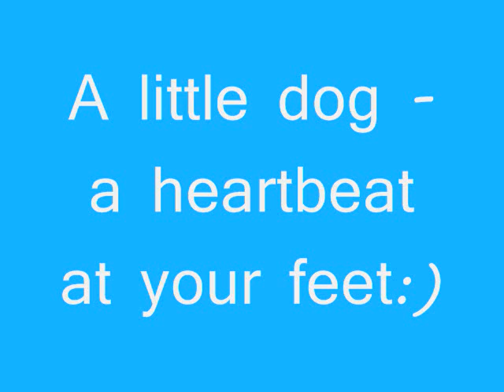JPAS(West & East Bank) Small Dogs movie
West Bank Location - 1869 Ames Blvd. in Marrero
East Bank-#1 Humane Way
Harahan, LA 70123